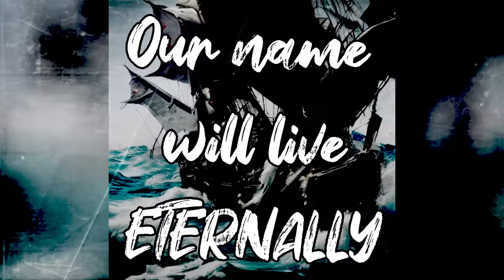LANKESTER MERRIN - We Ride The Storm (official lyricvideo)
Official lyricvideo "We Ride The Storm" by LANKESTER MERRIN  taken from album "Dark Mother Rises"  | in stores: March 24, 2023 | Single: digital February 24